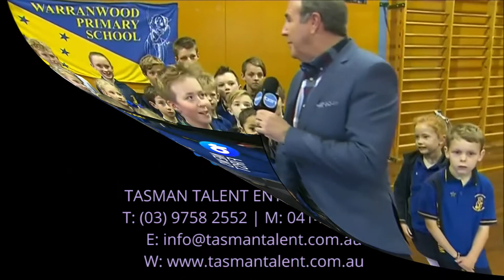Tasman Talent presents Mike Larkan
Tasman Talent Entertainment